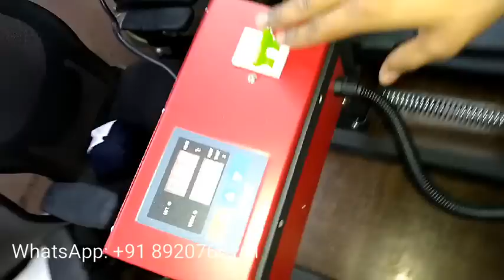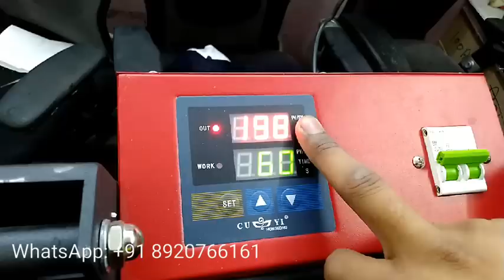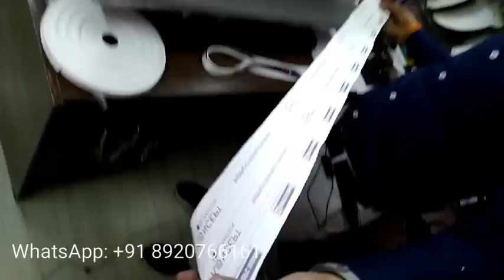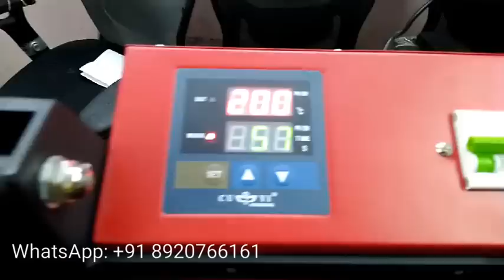Id Card Lanyard Printing with Lanyard Heat Press Machine from Koncept Sublimation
Friends here you will unboxing of lanyard heat press machine and learn how to print lanyard with Sublimation heat press process.

Products We Deal In:
5 in 1 Heat Press Machine, 6 in 1 Heat Press Machine, 8 in 1 Heat Press Machine, 10 in 1 Heat Press Machine, ST3042 3D Sublimation Vacuum Machine, ST420 Sublimation machine, ST210 Dual Mug Heat Press Machine, Single Mug Printing Machine, Epson L130 Sublimation Printer, Epson L805 Sublimation Printer, Epson L1800 Sublimation Inkjet Printer, Cotton Heat Transfer Paper, Dark T Shirt Transfer Paper, A4 Sublimation Paper, A3 Sublimation Paper, Sublimation Ink, T Shirt Heat Transfer Vinyl, T Shirt Heat Transfer Flock, Sublimation Tape (Heat Tape), Button Badge Machine, Blank Badge Row Material, Sublimation Blank Plain White Mugs, 2 Tone (inner Color) Mug, 3 Tone (Inner and Handle Color Mug), Couple (Lovers) Mug, Metallic Golden and Silver Mugs, Hear Shape and Heart Handle Mugs, Black, Red and Blue Patch Mugs, Animal Handle (Kids) Mugs, Ceramic Money Bank, Sublimation Beer Mugs, Sublimation Ceramic Plates, Sublimation Aluminium Sipper Bottles, Thermocol Box for Mug Packing, Sublimation Ceramic Tiles, Sublimation Table Clocks, Wall Clocks, MDF Coasters, Acrylic Coasters, Photo Stands, Sublimation Rock Photo Frames (SH-01, SH-02, SH-01, SH-04, SH-05, SH-08, SH-11, SH-15, SH-19, SH-25, SH-38, SH-43), Sublimation Stones SH Series, Sublimation Glass Photo Frames and Clocks BL Series BL-01

With more than 7000 business partners we use to have our state wise billing offices during VAT regime in major cities including:
After GST (uniform tax across country), All billing and shipping is being done from Delhi Head Office only.